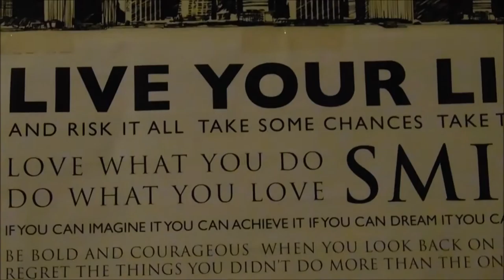A New Chapter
This is why I started this channel, as a way to share my experiences with you people. To share my music and thoughts. To get out from behind the camera.